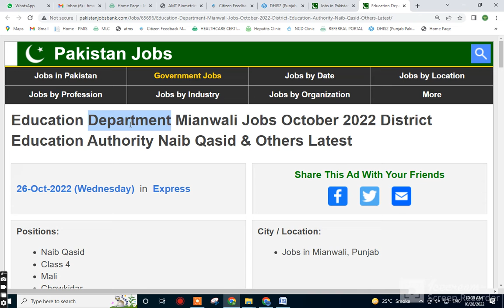Education Department Mianwali Jobs October 2022 District Education Authority Naib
Education Department Mianwali Jobs October 2022 District Education Authority Naib Qasid & Others Latest
Positions:
Naib Qasid
Class 4
Mali
Chowkidar
Bulavi
Lab Attendant
Waterman
School Guard
City / Location:
Jobs in Mianwali, Punjab
Education Department Mianwali Jobs October 2022 District Education Authority Naib Qasid & Others
Advertisement in Daily Express Newspaper on Wednesday 26-October-2022
Office / Tea Boy , Messenger , Peon , Office Attendant / Helper
Naib Qasid Jobs in Education Department Mianwali October 2022 Punjab / Pakistan
Test / Interview - Schedule / Date / Location / Time / Address / Place / Where / When
Minorities / Disable / Employees Children - Quota
Government Servants , Fourth Grade Employees , Darja Chaharam , Class VI , Class-IV , Bulavi
Class 4 Jobs in Education Department Mianwali October 2022
District Education Authority (DEA) Mianwali
Maali , Mahli , Gardener , Lab Attendant
Frash , Mashki , Bahishti , Water Carrier/ Bearer
Gate Keeper , Watchman , Chowkidar , Security Guard , School Guard
Mali / Chowkidar Jobs in Education Department Mianwali October 2022